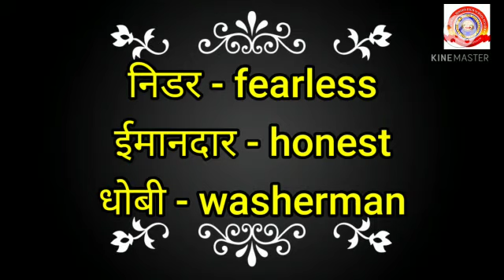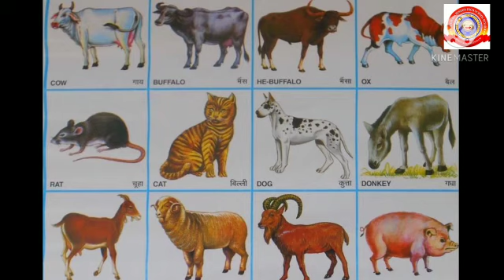KRSMA#Standard 4 Hindi Part 2 Lesson 8 Paalthu Pashu.